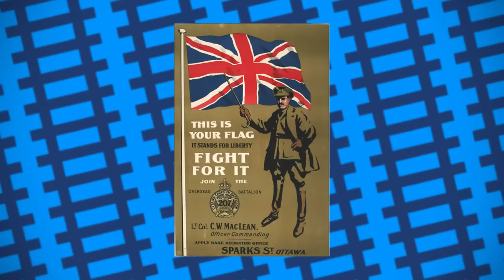The Spy who fought a railway bridge... and Lost - Vanceboro Bridge Bombing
In today's video, we take a look at the utterly useless WW1 German spy who tried to destroy a bridge